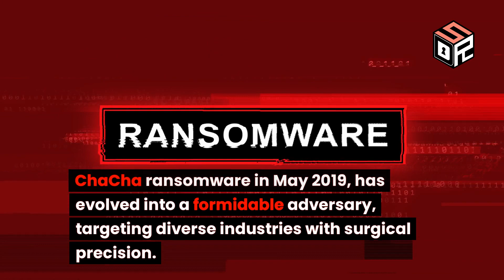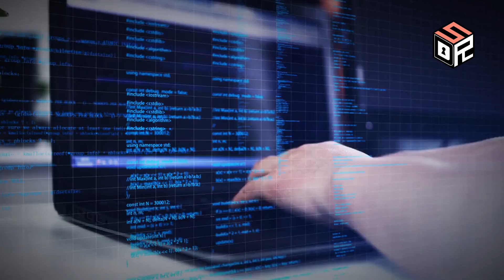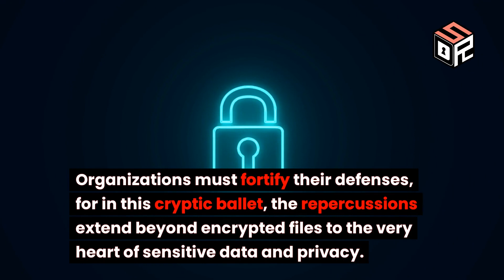Maze Ransomware: What is it and How does it Work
Dive into the world of Maze ransomware, tracing its roots as a ChaCha variant in 2019 and its evolution into a global threat.

Explore how Maze infiltrates networks, using tactics like malicious emails, RDP brute force attacks, and exploit kits. Witness its systematic reconnaissance, scanning networks to exploit vulnerabilities.

See Maze's lateral movements, skillfully navigating through networks with stolen credentials. It escalates privileges, gaining control over numerous machines in a relentless cyber threat dance.

In its persistence, Maze establishes backdoors to resist removal, ensuring a potential return even if detected. Discover the infamous Maze ransomware website, where victims are labeled "clients," and stolen data is displayed as punishment.

Learn about Maze's collaboration with LockBit and RagnarLocker in 2020, forming a ransomware alliance. A surge of attacks and data-sharing highlight the evolving landscape of cybercriminal partnerships.

As 2020 concluded, Maze claimed to retire, but skepticism lingers, reminding us that in the cybersecurity labyrinth, the next act may already be underway.

🛡️ Stay Vigilant, Stay Informed:
In the world of cybersecurity, Maze ransomware serves as a reminder of persistent digital threats. Organizations must strengthen defenses against repercussions extending beyond encrypted files to sensitive data and privacy.